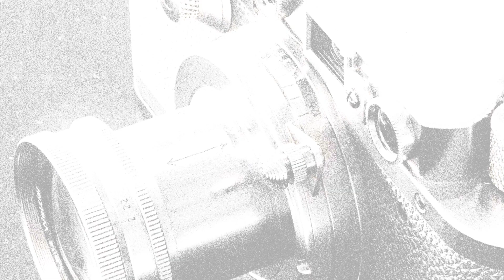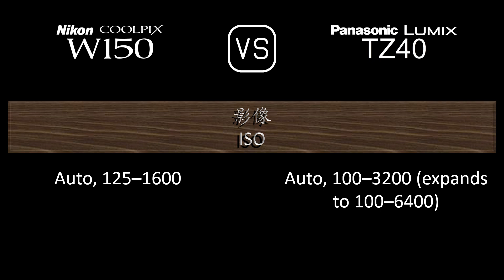Nikon Coolpix W150 與 Panasonic Lumix TZ40 的規格比較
本片是 Nikon Coolpix W150 與 Panasonic Lumix TZ40 的功能概述和規格比較 (comparison of specifications)，希望對您有所啟發。感謝您的支持。

00:25 推出
00:33 機身
00:40 影像感測器
01:01 影像
01:16 光學與對焦
01:55 屏幕
02:13 攝影功能
03:06 錄像功能
03:20 儲存
03:24 連接性
03:49 物理特性
04:07 雜項